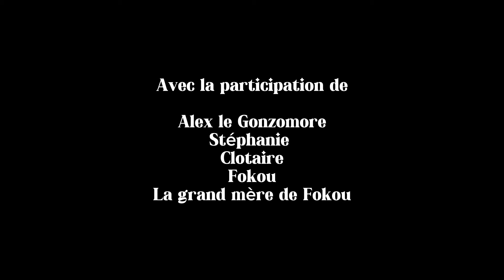Stéphanie Quelles sont ces manières 😭🙆🏾‍♂️ (Clotaire & Company episode 2)